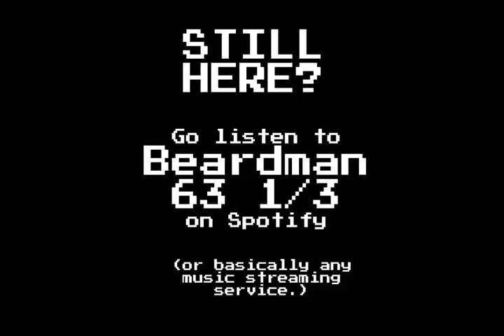Killer Instinct (Game Boy, 1995)- Title Screen Extended 30 mins.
Composer: Robin Beanland and Graeme Norgate
Developer: Rareware
Publisher: Nintendo
Key: E minor
Beats per minute: 118bpm